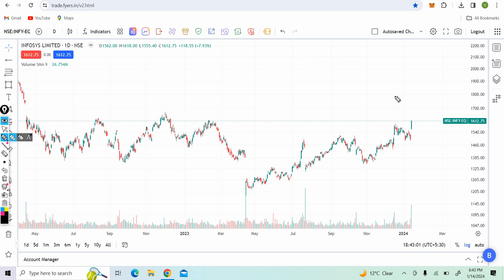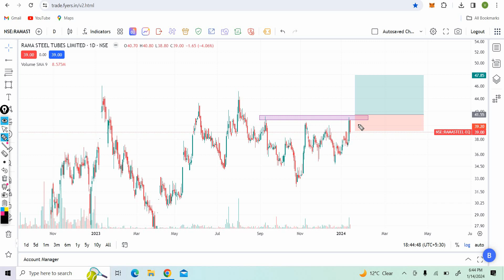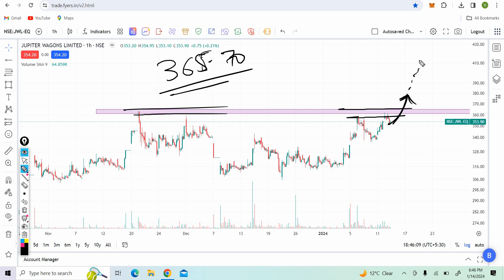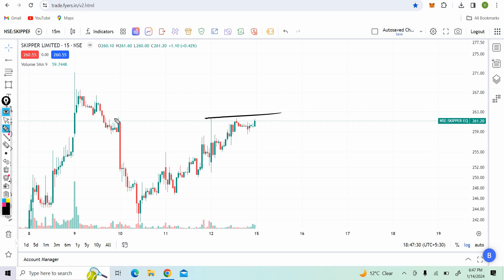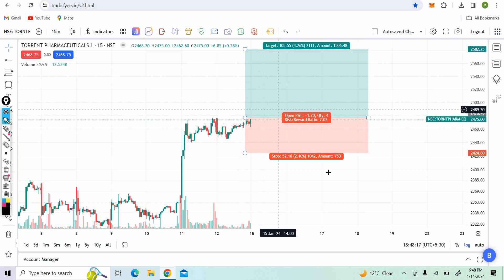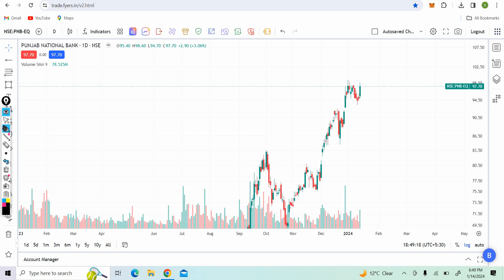Swing Trading Stocks For Next Week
In this video I Have done fundamental analysis as well as technical analysis on some Swing Trading Stocks.